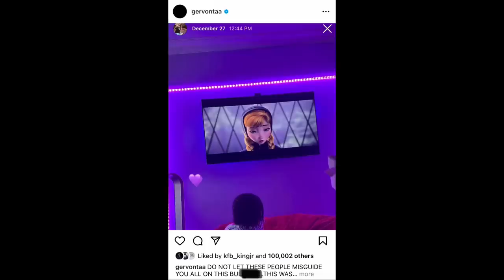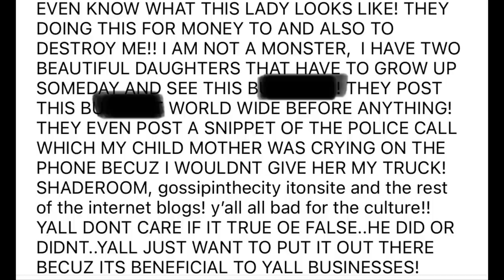“They Offering Her $50K [to SET Me UP]” — Gervonta Davis BREAKS HIS SILENCE on Allegations …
BREAKING NEWS🥊: “They Offering Her $50K [to SET Me UP]” — Gervonta Davis BREAKS HIS SILENCE on Allegations: I don’t even know her.